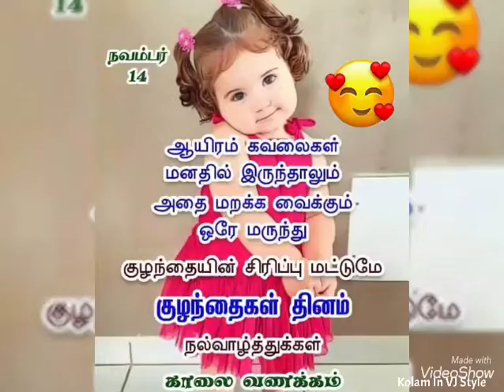இனிய குழந்தைகள் தினம் நல்வாழ்த்துக்கள் | நவம்பர் 14 | Happy Children’s Day 👍